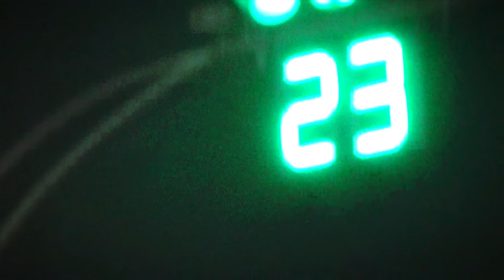HADY MOAMER - DARBET BAR2 (ft. SOLTY) | هادى معمر - ضربة برق (Official Visualizer)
🎵 Listen to "DARBET BAR2" by HADY MOAMER from the Debut EP "DARBET BAR2":

📜 Lyrics:

لما عدي البرق
جيت مشفتش حد
جيت مشفتش حد
مشفتش حد حد حد
بلا حظ بلا ضربة برق مشفتش حد
بلا تنفع بلا متنفعش مشفتش حد
بين امبارح وبين الغد اكيد فيه فرق
داخل كماين مش متطمن لو هتشد
بسوق بليل كل حارة بسوق بليل كل شارع غامض
متعودين علي عضم اديله لحمة فالشبل يقارن
اصوات بقتلها من جوا ده لو محتاجة تبقي عالصامت
Easy منه يعارض بس سهلة منا نطارد
ساعات بسرح لحظات
ساعات بسرح كام شهر
ساعات بسرح فافكاري جوا وبكون متضطر اختار
ودول مفيش تفكير
عايشين عالتهليل
تحمق مصدقش فيك طب هو انا عايش عالتصديق
سكك طويلة ومشيت فيها
ليلة وبعديها
حيطان كتيرة وبفوت فيها
باصص لفوق وبوديها
رامي فزبالة عندنا في جديد
مفيش احضان فيه سلام بالايد
مش بالحظ ده بالتوفيق
تخاف مننا فتهاب توفيق
غل مني فتجاهلك
فالخارجة والداخلة
اصلي عالم بجهلك
تسلكلي هسلكلك
قاضية فيك ضربة
هادية تطربق
فاتني القطر متصربع
Today خميس ده ولا اربع
ومشفتش حد